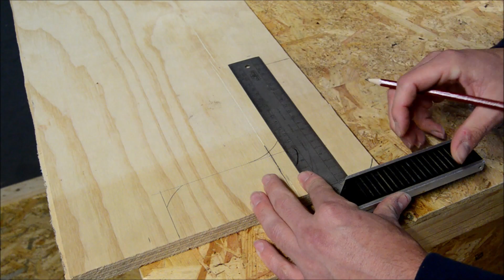DIY Corner Clamp | Simple Right Angle Jig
For my future projects i need a tool to make right angles. I decided to make a simple corner clamp jig. This clamp jig is made from plywood scraps. feel free if you like this design. it is easy to make and works perfect!!

Gear that i use for filming and editing:
* Nikon D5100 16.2mp DSLR Camera
* Hama star 61 Tripod
* Sandisk Ultra 32GB memory card

Hastags